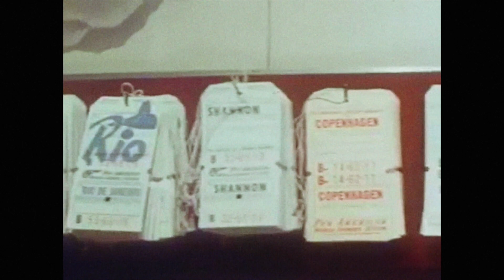Had enough of winter & the holidaze? Plan for Debauch-a-Rico!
We’re Loud Fest returns for more debauchery in Puerto Rico! Escape winter for a weekend of garage & punk rock in one of the oldest cities in the Americas! Tropical weather! Beach parties! Cheap Beer! Puerto Rican Rum! Mofongo! Hurricane Maria Relief!

Regresa el We’re Loud Fest a Puerto Rico por otro fin de semana de debauchery (libertinaje)! Escápate el invierno para un fin de semana de garaje y punk rock en una de las ciudades más antiguas de las Americas! Clima tropical! Fiestas en la playa! Cerveza barata! Ron puertorriqueño! Mofongo! Beneficio Huracán Maria!

audio mix: DJ Pete Slovenly (hear the full mix!
video by: Bobby Bird